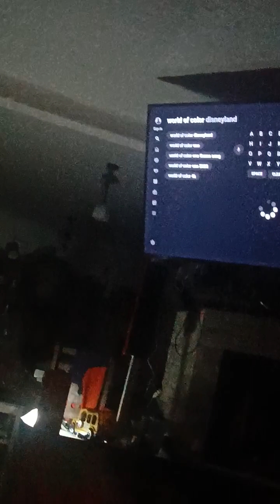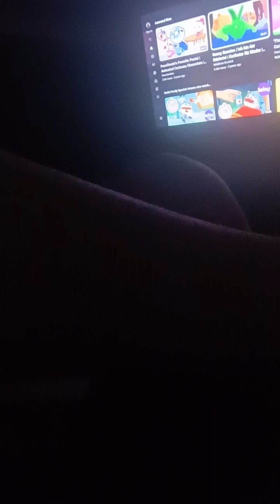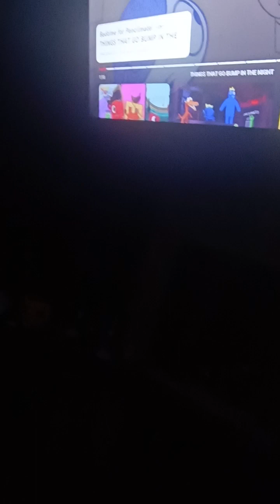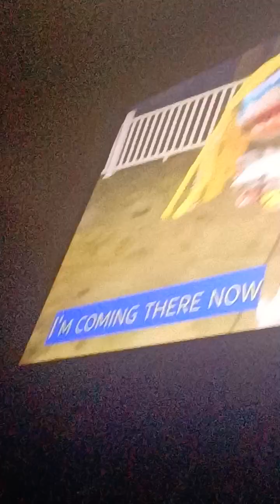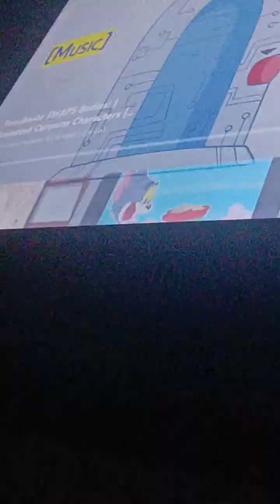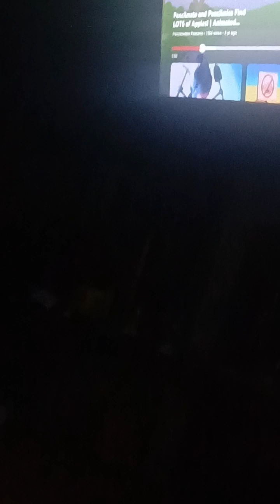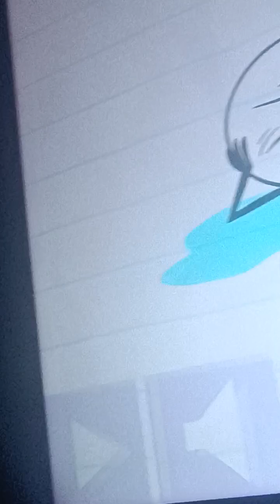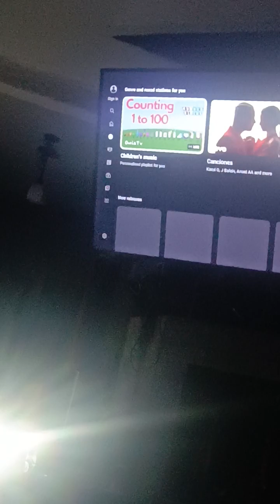Sonic Meets Isabelle DisneyWorld World of Color Pencilmation